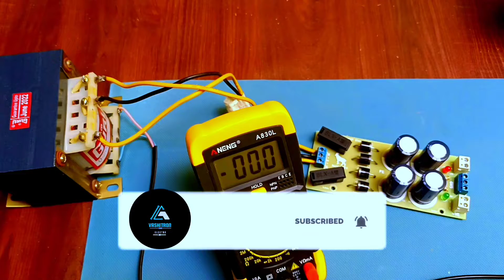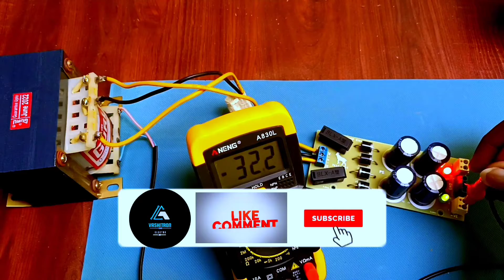Power Supply for Stereo Amplifier and Tower Speaker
In this video we will make a 10 ampere Power Supply for Power Amp and stereo Amplifier and it is very Simple to make with least components.

power supply 5 amp
amplifier
audio amplifier
stereo amplifier
power amp
sound amplifier
amplifies
best amplifier

My Favourite Products Buy Link--- PAID LINK

IRFP 240 9240 AMPLIFIER BOARD
200 watt Amplifier PCB
TDA2050 Amplifier PCB
TDA7294 100+100 PCB
Multiuse Regulated & Unregulated Power Supply Board Low Pass Filter High Gain & Frequency Preset
Stereo Speaker Protection board with on Delay

amplifier board